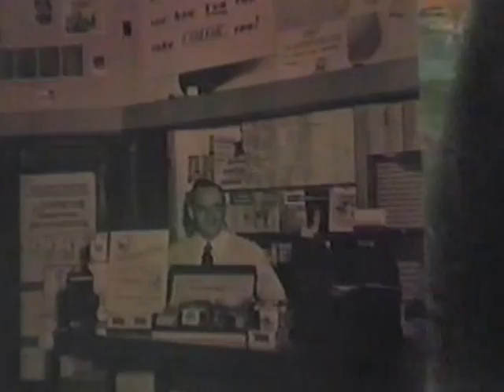Alfred Slesinger's Retirement Party by Kodak Part 3